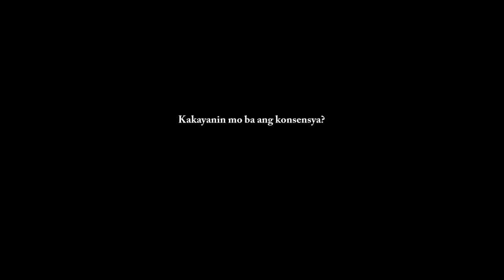Team Kaplog Super Duper Sure na Sample Trailer.